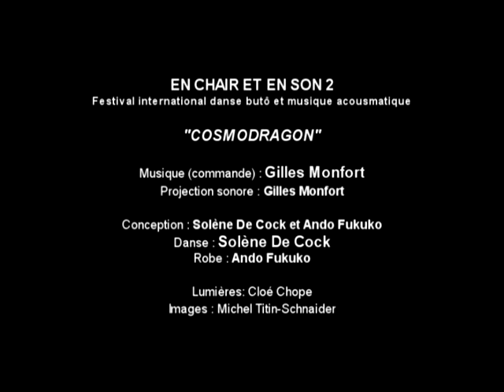Solène De Cock / Gilles Monfort (Festival butô acousmatique EN CHAIR ET EN SON#2)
Festival En Chair et en Son#2
Centre de création numérique LE CUBE, du 6 au 8 octobre 2016
Rencontres internationales danse butô et musique acousmatique
COSMODRAGON (commande du festival)
Composition de Gilles Monfort
Danse : Solène De Cock
Robe : Fukuko Ando
Acousmonium MOTUS
Lumières Cloé Chope
Images: Michel Titin-Schnaider